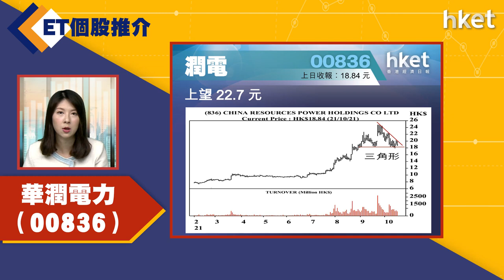【ET個股推介】華潤電力（00836）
今日ET個股推介－華潤電力（00836）